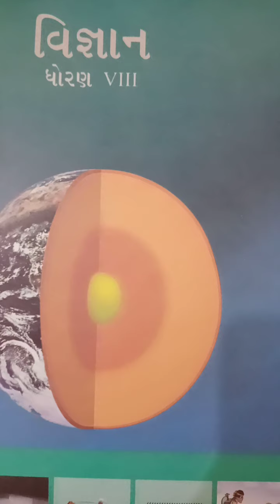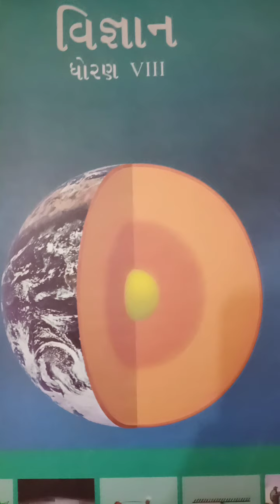std 8 science lesson 7 part 2